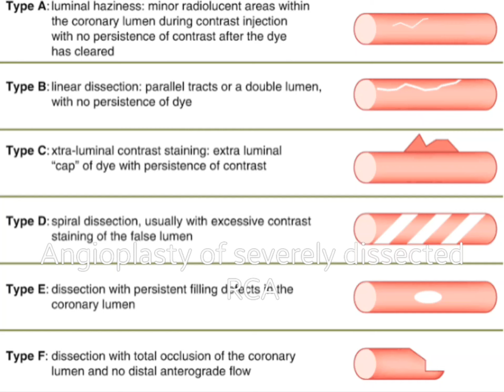Angioplasty of severely dissected RCA